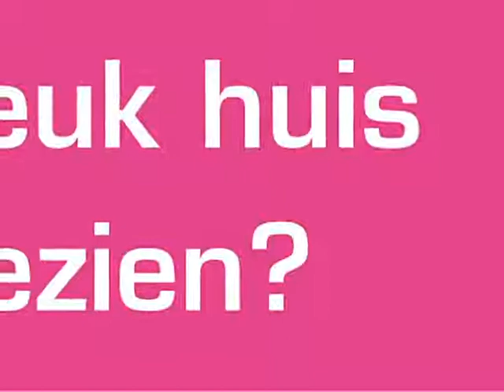Schepenstraat 97 B, 3039 ND Rotterdam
Wilt u eerst een preview van deze woning? Dat kan! Via ons kantoor kunt u ook een virtuele rondleiding krijgen!

Werkelijk subliem gerenoveerde bovenwoning met zolder en kelder, gelegen op een ideaal plekje midden in Blijdorp. De woning is werkelijk zeer hoogwaardig gerenoveerd waarbij vele authentieke details in ere zijn hersteld. De volgende werkzaamheden zijn onder andere uitgevoerd: alle kozijnen zijn vervangen en voorzien van dubbelglas, prachtige binnendeuren sommige met glas in lood. State of the art Duits jaren 30 deurbeslag. Nieuwe plafonds, wandafwerking elektra en leidingwerk. Super luxe keuken met alle apparatuur en twee parels van een badkamers.

Verder bevindt de woning zich op loopafstand van het Centraal Station en alle voorzieningen. Genieten dus van een originele uitstraling, met de luxe van nu!

Indeling:
Eigen entree, trap naar de kelder 5.67 x 4.67
Eerste etage: ruime ruime hal met toegang tot alle vertrekken en trap naar derde verdieping. Meterkast met geheel nieuwe groepenkast en toilet met wandcloset. Woonkamer en uitbouw ca 7.00 x 4.00, Woonkeuken 5.34 x 3.45 met deur naar balkon aan zijkant (zuidwesten) en tevens met openslaande deuren naar het balkon aan de achterzijde, moderne open keuken, voorzien van eiland en luxe apparatuur. Verder bevinden zich op deze verdieping zich twee ruime slaapkamers van 4.33 x 4.09 en 2.93 x 2.76. Tevens een luxe badkamer voorzien van een inloopdouche.

Tweede etage:
Slaapverdieping: ruime overloop met, toilet en toegang tot de 2 slaapkamers, badkamer en de cv kast. Slaapkamer III (5.40 x 3.70) met toegang via vlizotrap tot de bergzolder, slaapkamer IV (2.93 x 2.78m) met een dakkapel, Luxe moderne badkamer (2.70 x 1.74m) met ligbad, wastafel en designradiator.

Bijzonderheden:
Super luxe verbouwd!
Royale kelderberging 5.67 x 4.67
Geheel voorzien van dubbel glas
Eigen grond
Verwarming en warm water door middel nieuwe cv installatie
Buiten onderhoud is goed, de VvE is recent geactiveerd.
Verkoper heeft de woning niet bewoond
Projectnotaris van toepassing